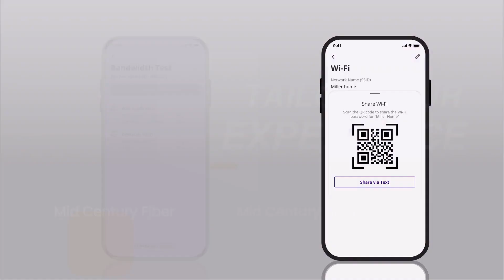MCF App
Mid Century Fiber App-Control Your Wi-Fi